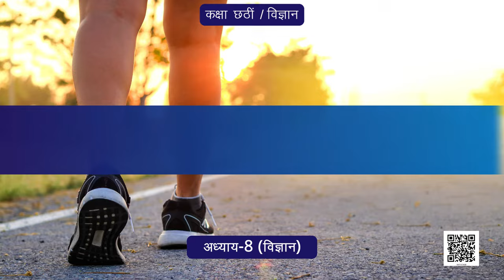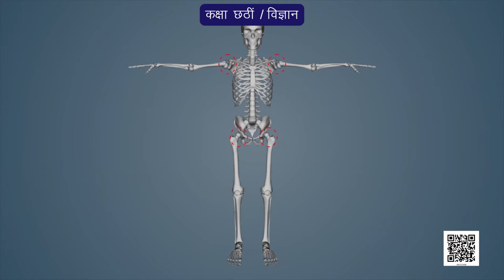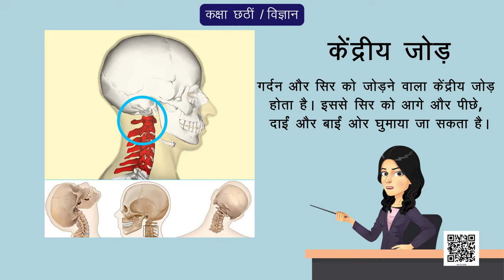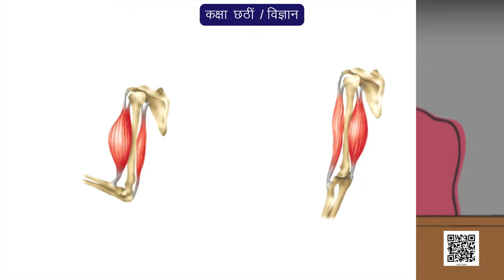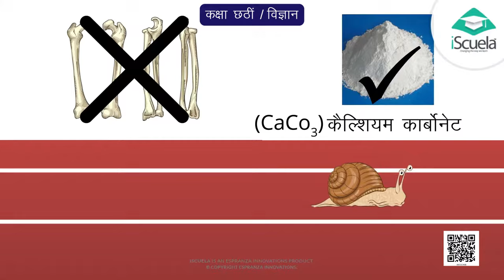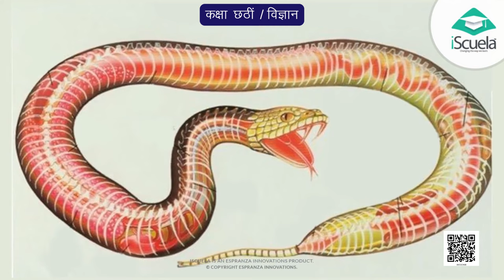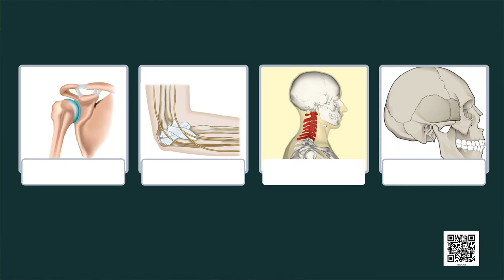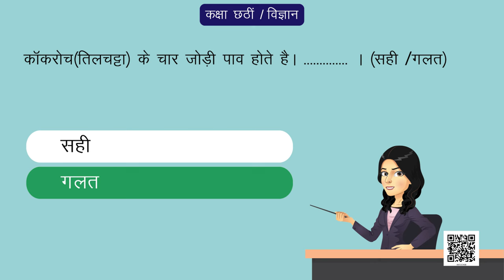कक्षा 6 विज्ञान अध्याय - 8 शरीर में गति ncert | class 6 science chapter 8 hindi medium